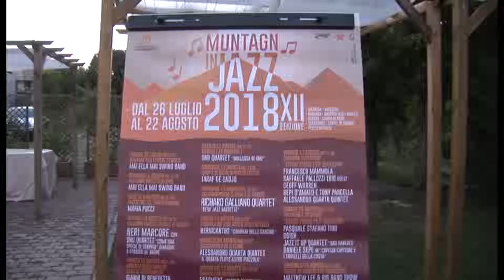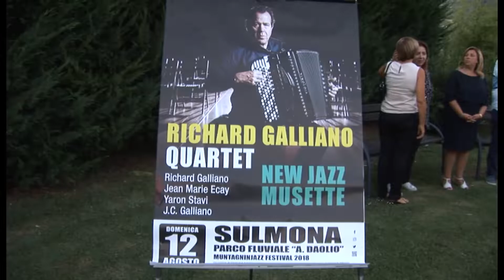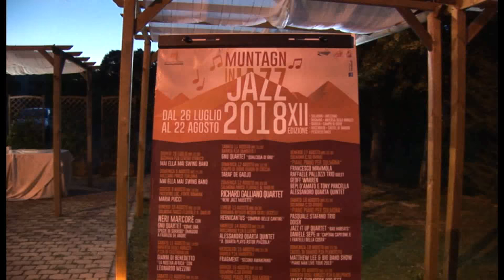IL PUNTO Presentazione Muntagninjazz 2018